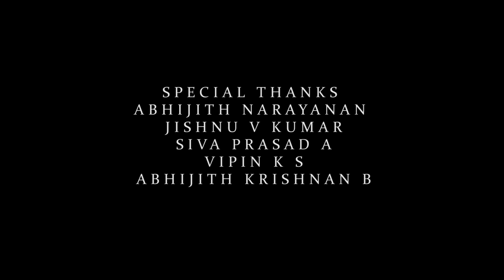"ON THAT 4TH DAY" | A short film highlights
I always say to other people that never live in your past. But what if we all have is just memories; what if you can't make new memories.

Kuttanadan Vlogs.MaheswaraN

Sony A6500

Song HXV 90

Olympus TG-5

Iphone X

Music;
 youtube creative common attributes